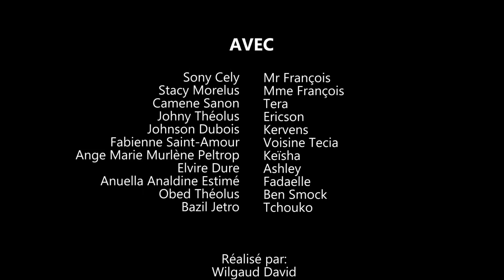ORPHELINE PART 21. FADAELLE/ BLONDINE/ VOISINE TEÇIA/ HERICSON/ TERA.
Hericson, Tera, Voisine Teçia, Fadaelle, Blondine. se moun sa yo ki pral dewoule ORPHELINE pati 21 an sou channel WILMIX PROD la. lè n'ap jwe nou pa nan jwèt.